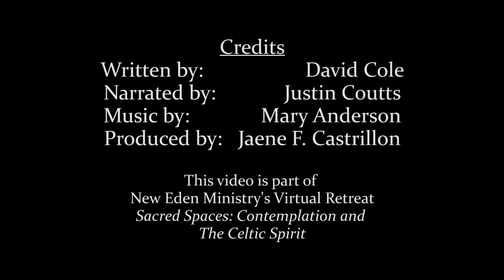St Melangell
In this retreat we will be taking a deeper look at the sacred around us and within us and how we can create spaces for both. If you are seeking more of what is sacred in your life, then this is a great place to start.

This introductory retreat will give you the tools to ground your spiritual life in the wisdom of trees and rivers, to explore the universe which is within you, and to live with compassion and integrity in a world which is far too often dark and unhealthy.